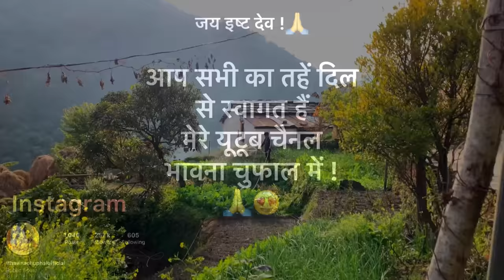हमारे घर आया नन्हा मेहमान ! उसका नाम ये क्या रख दिया😂! हमने बनाएँ इतने सारे पकवान ! 😍🤩 !😍🤩